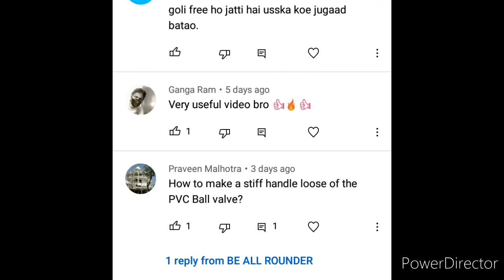gate valve leakage repair